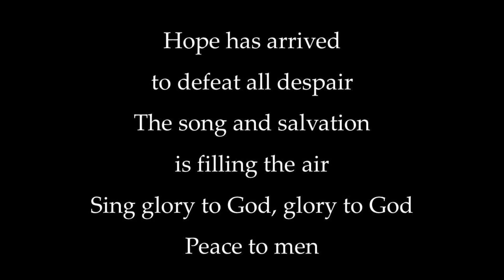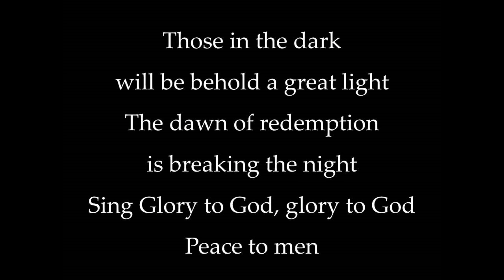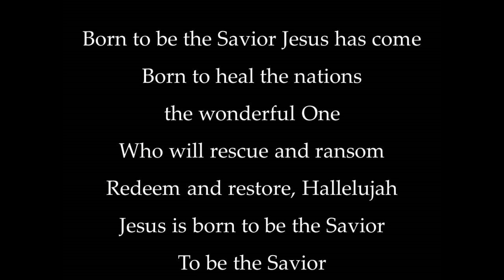Born to be the Savior